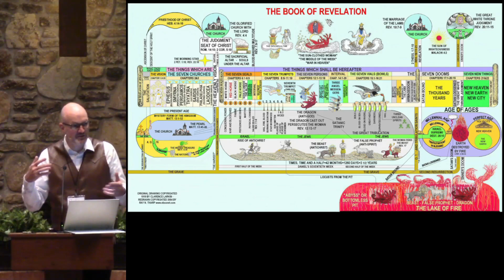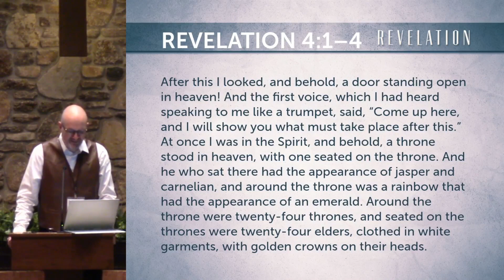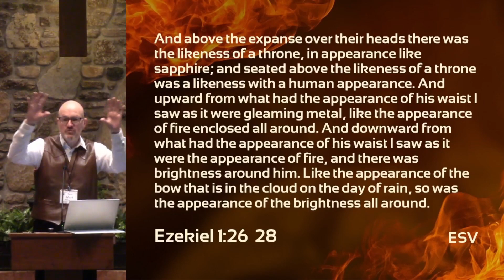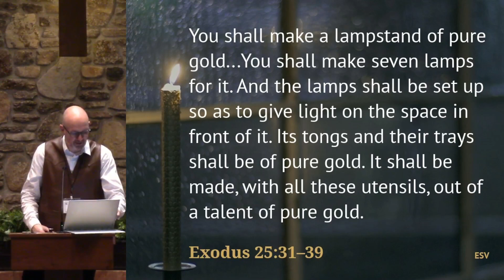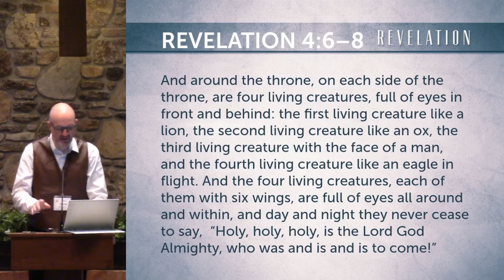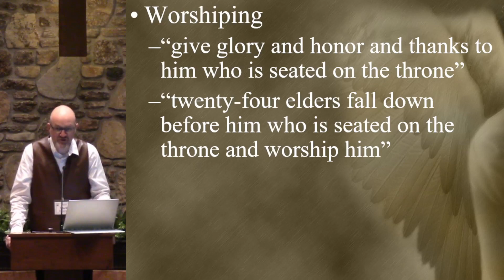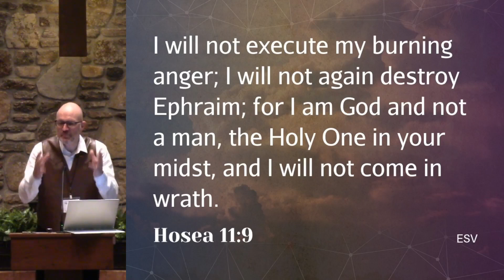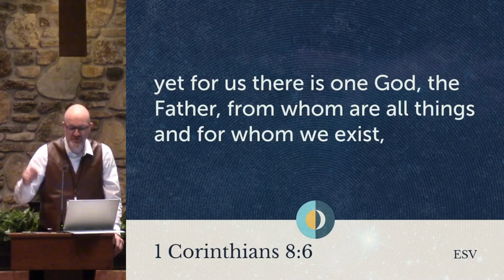Sermon video from 8/6/23 (Radio broadcast 8/13/23) -- "Singing in the Reign"